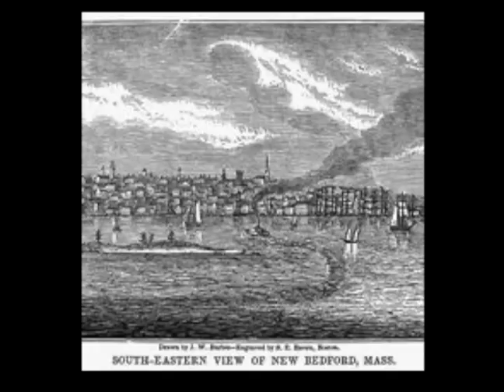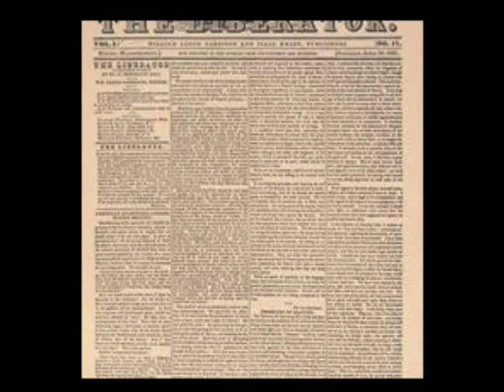Frederick Douglass in New Bedford